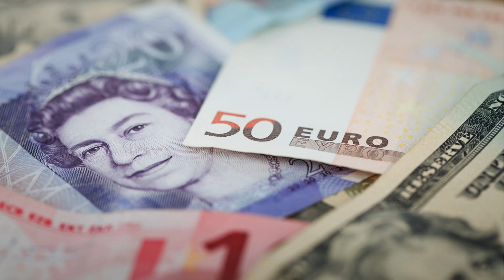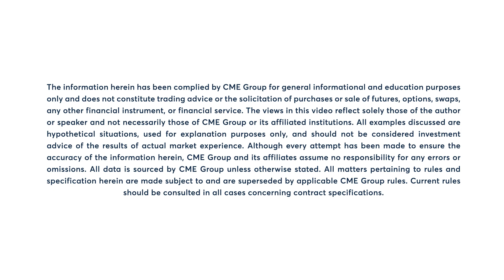FX Market Commentary: Bill Baruch, 6/29/23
Euro futures reverse their overnight rally on strong U.S. GDP and jobless claims. Bill Baruch explains.